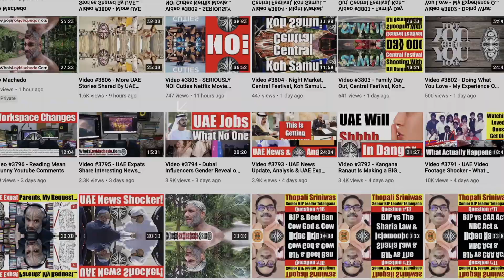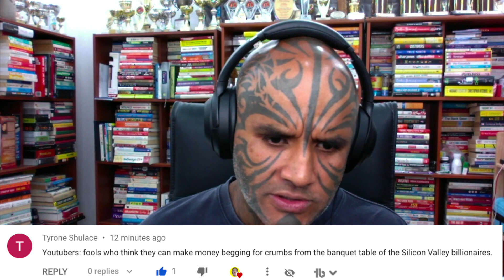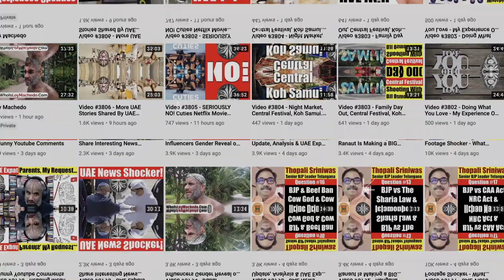Video #3859 - UAE Expats Share Mean Messages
loymachedo shares
Video #3859
UAE Expats Share Mean Messages